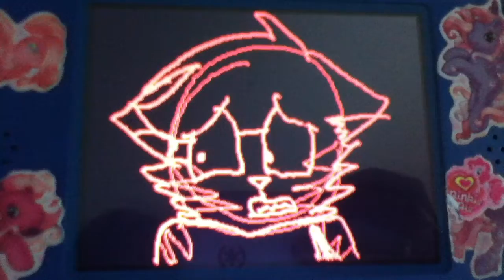September animatic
I will start animating this later :3.  Also the reason I've been less active is because our I pad broke so I have to use our outdated i pod.